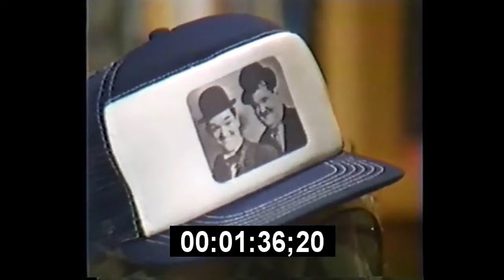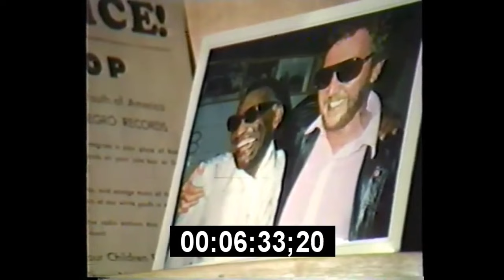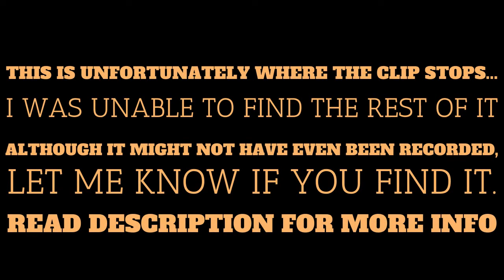Harry Nilsson - TV Interview (June 12, 1982)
This one is BIG, and I knew when I stumbled on it I had to immediately post it. This one was not actually very difficult to edit, but it took a couple of grueling days to find a way to download, upload and move around the 1.2 GB file that resulted from it. In the interview (I am honestly not sure what station it is / if it aired or not) Harry talks about a range of subjects from the murder of John Lennon, all the way to why he would have written Without You differently, had he been given the chance. This is a VERY cool interview, because you rarely see them in the first place with Harry, and before this video being posted, the longest TV interview available on YouTube was around 5 minutes, which is pretty sad. So ladies and gentlemen, it's time, you finally have the opportunity to get into the head of Harry Schmilsson. Hope you enjoy!

Timestamps:

0:00 - Interview

1:16:00 - Notice